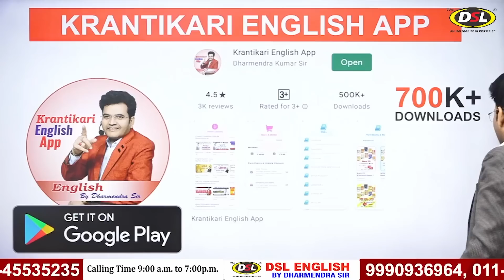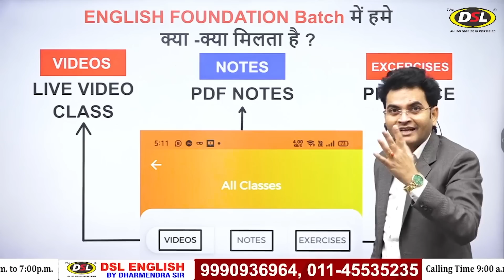Diwali Dhamaka Offer | Toofani English Batch | English Online / Offline Batch By Dharmendra Sir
• English Grammar
• Objective English
• English Translation
• Doubt Class